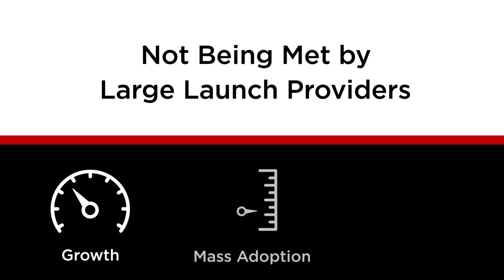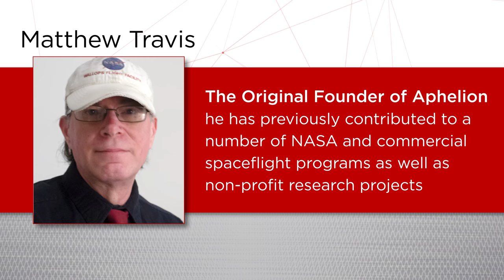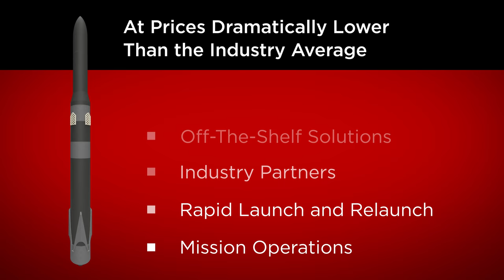Aphelion Aerospace Intro Video V3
Cost-Effective On-Demand Design-Build-Launch Services for Nanosatellite Operators